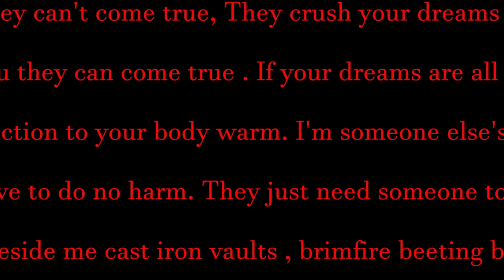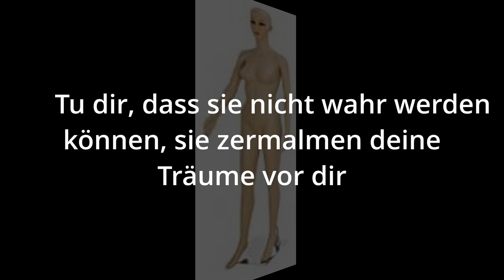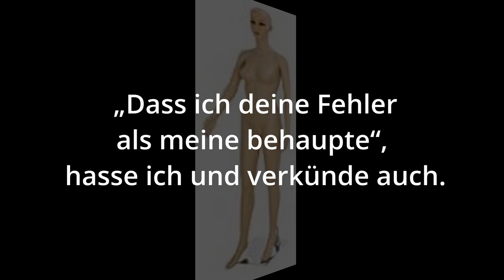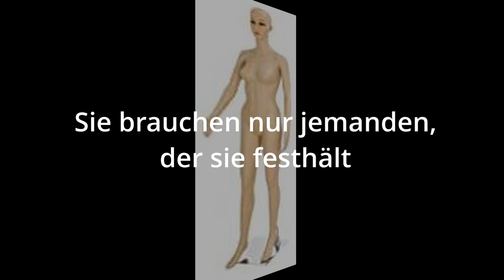Liedtexte Deutsch SOMEONE ELSE'S DEMON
Liedtexte Deutsch SOMEONE ELSE'S DEMON von Jimmy Westra